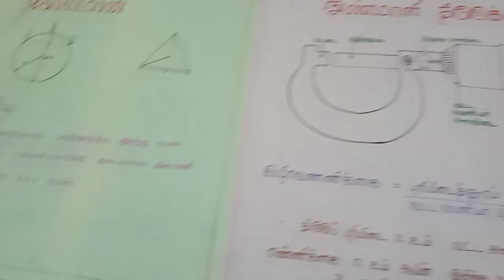கண்காட்சி - பௌதிகவியல்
PGHS